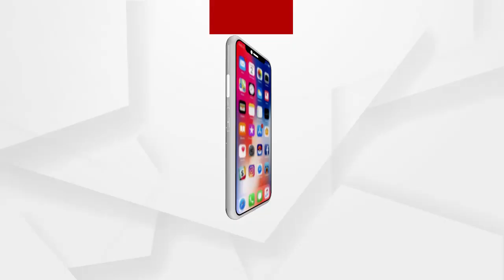ଯାଜପୁର ଗ୍ରାମରେ ୧୪୪ଧାରା ଜାରୀ କଲା ଜିଲ୍ଲା ପ୍ରଶାସନ ...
ଗଜପତି ଜିଲ୍ଲା ପାରଳାଖେମୁଣ୍ଡି ଥାନା ଅନ୍ତର୍ଗତ ଯାଜପୁର ଗ୍ରାମରେ ୧୪୪ଧାରା ଜାରୀ କଲା ଜିଲ୍ଲା ପ୍ରଶାସନ । ଏଠାରେ ହେବାକୁ ଥିବା ମାଁ ନାକଟି ଭବାନି ଠାକୁରାଣୀଙ୍କ ଯାତ୍ରାରେ ବହୁ ସଂଖ୍ୟାରେ ଜନସମାଗମ ଦୃଷ୍ଟୀରେ ରଖି ୧୪୪ଧାରା ଜାରି କରାଯାଇଛି ...